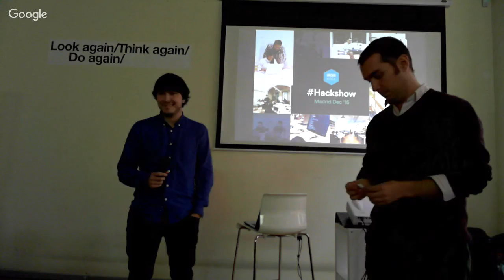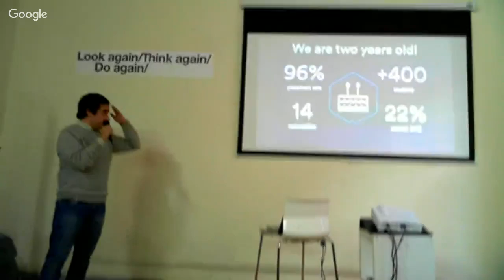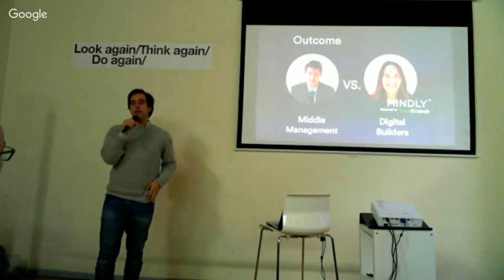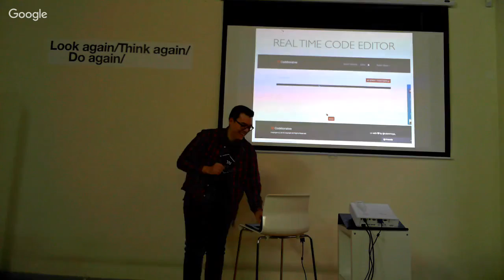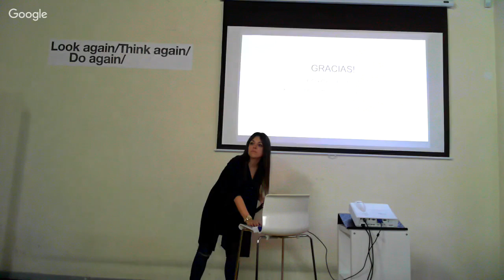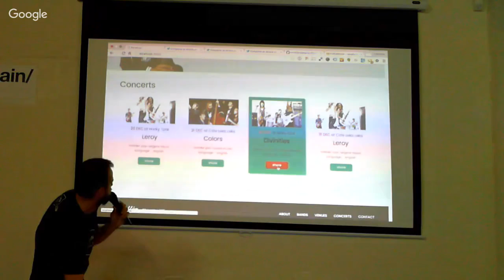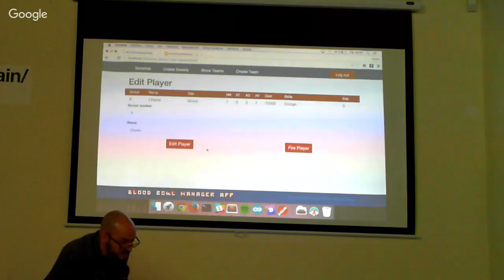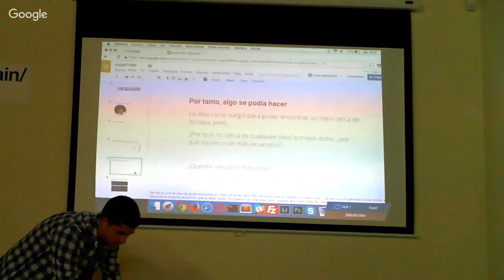Ironhack Hackshow - Web Development Bootcamp MAD 2015.10